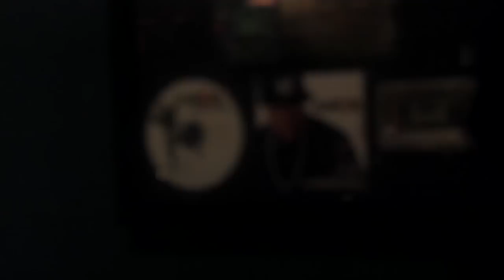Tre Prada & E.Ness studio vlog 1.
Tre Prada & E.Ness studio session for up coming single "Drinks Up" coming soon.